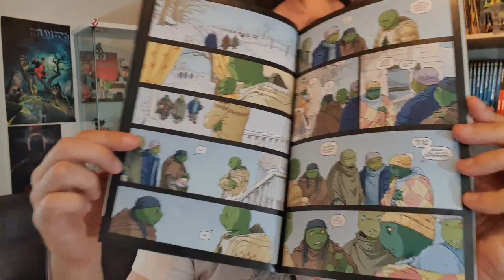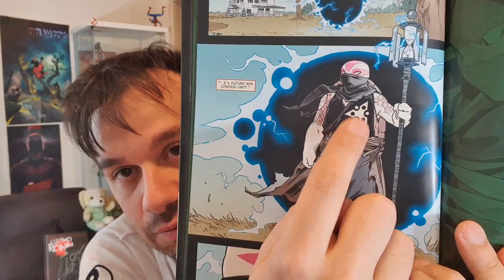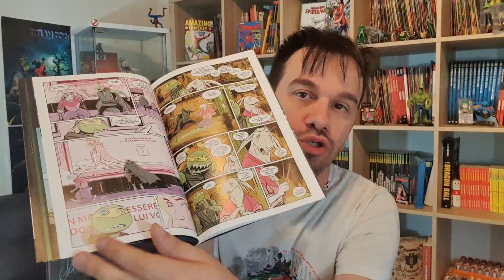TARTARUGHE NINJA IDW #59 Dopo la ristampa Panini, recensione con Spoiler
!!!APRI TUTTO!!!